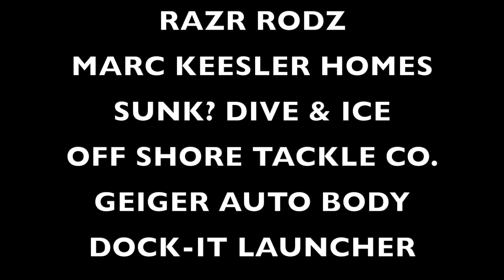BIG GILLS IN SHALLOW WEEDS!!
POTTER AND MYSELF HEAD OUT ON THE ICE WITH THE LONG RODS AND FISH WEED POCKETS FOR BIG GILLS AND PUMKINSEEDS!!

**SAFETY FIRST!! USE ALL OF YOU SAFETY GEAR FOR EARLY ICE!!**

TEAR DROP JIGS
THE JOKER & PURPLE DISCO WERE THE HOT COLORS

RED AND WHITE SPIKES

GET YOUR 54 INCH PULSATOR RODS AT:
DICK SMITH'S IN DELAFIED WI

VEXILAR FL-20 & FL-8
BEAVER DAM TIP-UPS
STRIKER CLIMATE FLOAT SUIT

THE ONLY LEADERS WE USE FOR PIKE. PINK WAS THE HOT COLOR